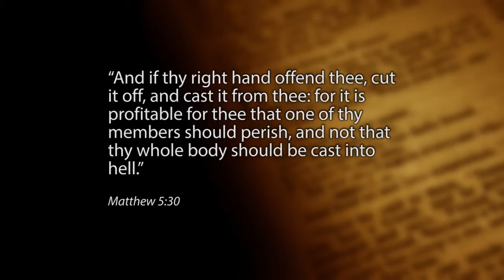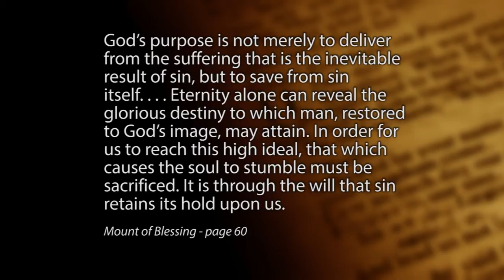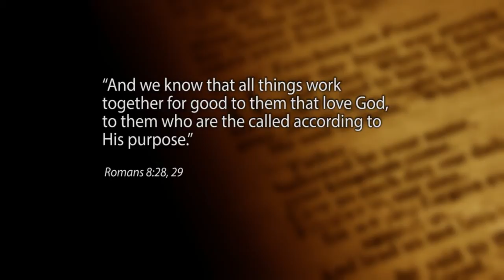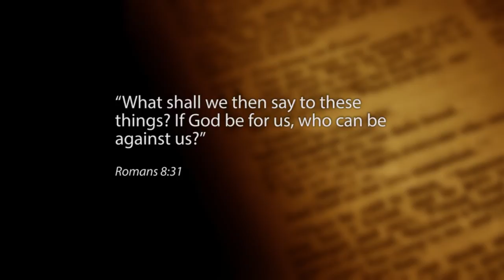7067 - Matthew 5:30 Explained / Remedies for the Remnant - Dan Gabbert